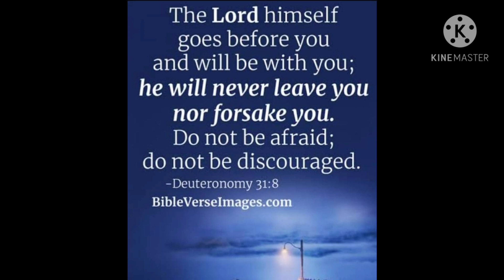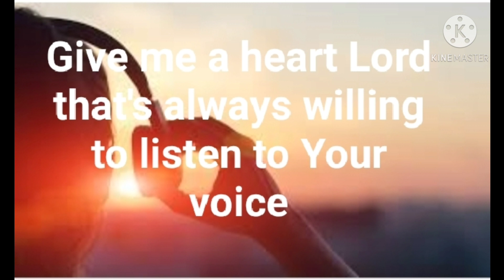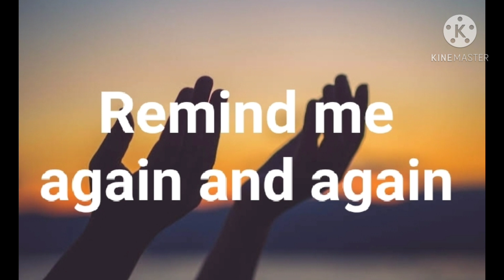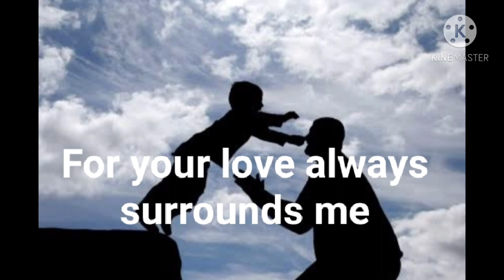Don't be afraid just Pray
Always grateful and thankful